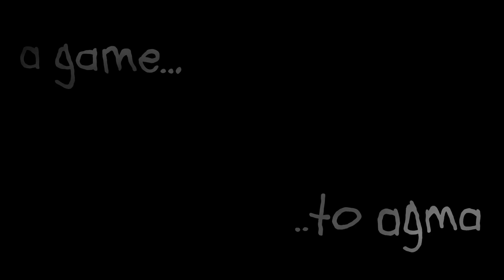New Agma.io Intro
Suprise suprise, its a new intro (i know the title isnt very clear, dont bother me about it)